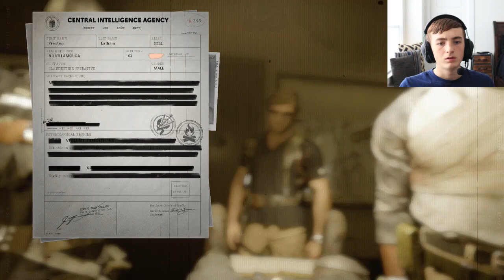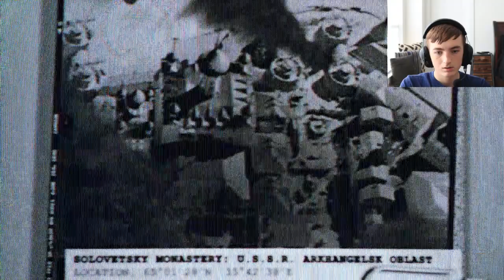The Last Mission of The Call of Duty Black Ops Cold War Campaing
In this video, I play the final mission to the call of duty black ops cold war campaing as Adler tries to kill me in the very end.